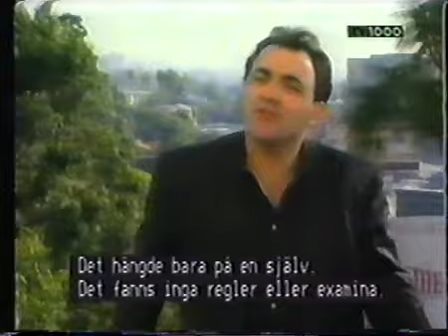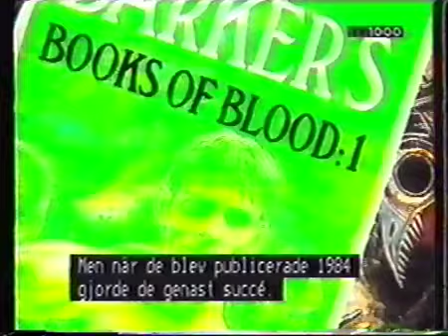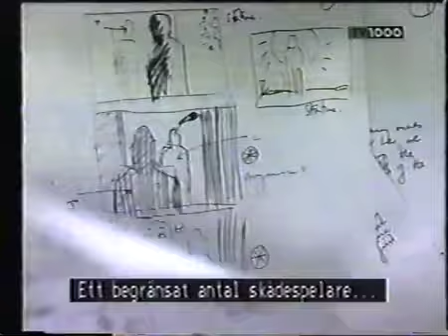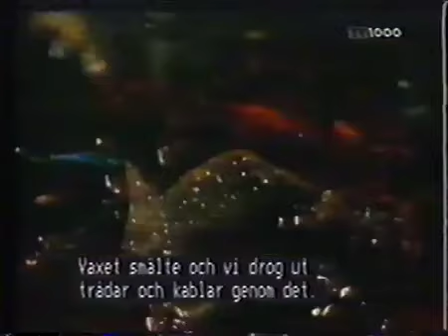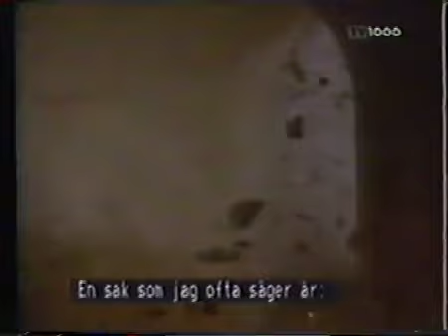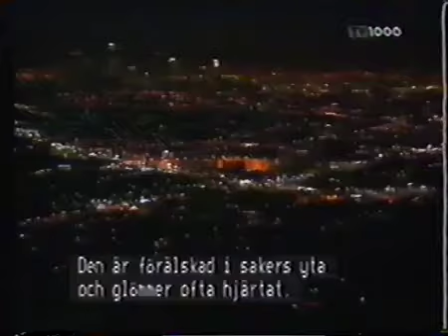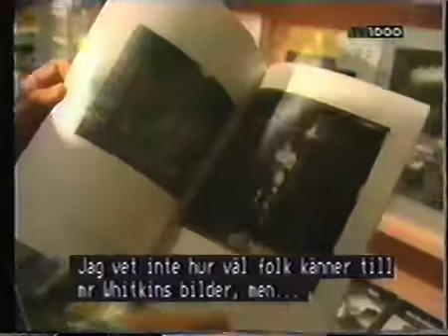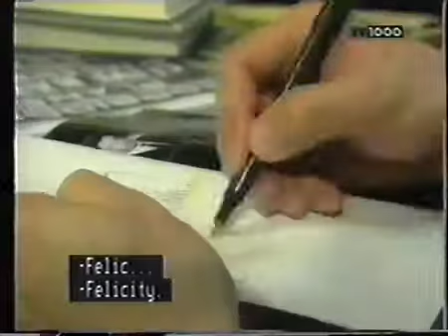The Fantasy World of Clive Barker